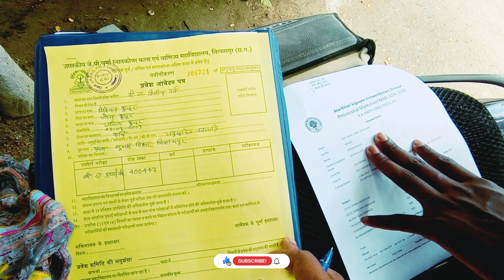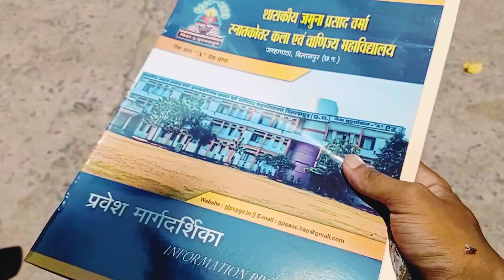College बदलना होगा ?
vlog,
vlog creations,
vlogbrothers,
vlogging through history,
vlog music,
vlog squad best moments,
vlog epicness,
vlogs by larry 1k,
vlog squad,
vlog song,
vlog casha,
vlog camera,
vlog aesthetic,
vlog asmr,
vlog australia,
vlog american,
vlog after college ramen,
vlog anime,
vlog after college corgi,
vlog app,
ag vlogs,
a boogie,
a blog,
a blog of salt,
a vlog to global village/fun trip/azmi's dream world,
a vlog of my day,
a vlogger in the backrooms kreekcraft,
a blogger,
vlog bhaktapur,
vlog background music aesthetic,
vlog black girl,
vlog birthday,
vlog bgm,
vlog bangla,
b vlogs,
b blog,
b blog entertainment,
nb vlogs india,
b vlogs badshah,
b blog story,
b blogger,
b vlog entertainment,
blogger,
vlog channel,
vlog creations drill sergeant,
vlog creations beans,
vlog canada,
vlog creations tesla,
vlog creations porta potty,
vlog cameras for beginners,
vlog couple,
vlog college,
c vlogs,
c vlog funny,
c vlogs official,
c vlogs gaming,
cong tv vlog,
cafe vlog,
canada vlog,
carla abellana vlog,
chad kinis vlog,
charizzz vlog,
vlog dubai,
vlog donnalyn bartolome,
vlog day,
vlog daily life,
vlog de mario,
vlog dave,
vlog day in the life,
d vlogs,
d vlogger,
d vlogs rc 390,
d vlogs cycle stunt,
d vlogs skt,
d vlogs accident,
d vlog flows,
vlog editing tutorial,
vlog english,
vlog editing,
vlog emma,
vlog editing app,
vlog españa,
vlog english speaking,
vlog en espanol,
e vlogs,
e blog,
e vlog dotcom,
e blogger tutorial,
ebloggers,
e vlog ab,
e vlog 99,
vlog food,
vlog family,
vlog funny,
vlog from the blog amphibia,
vlog français,
vlog flow g,
vlog fishing,
vlog forex,
fblog,
f vlogs by fairooz slang war,
fabulooks vlog,
food vlog,
francine diaz vlog,
vlog günlük,
vlog grwm,
vlog gym,
vlog germany,
vlog gone wrong,
vlog gun,
vlog grocery shopping,
vlog getting my life together,
vlog greece,
vlog go to kbri kuala lumpur - ambil,
ag vlogs latest,
glogster,
ng vlog and gaming,
ag vlogs 2m,
g vlogs,
g vlogger,
ag vlogs latest episode,
ag vlogger,
ag vlogs what's in my bag,
ag vlogs hair,
vlog hot village,
vlog haircut,
vlog hindi,
vlog house tour,
vlog hawaii,
vlog hot saree,
vlog home,
vlog hot pakistani,
h vlog official,
hd vlogs,
hd vlogs judo,
hd vlog hồ hải đăng,
hd vlogging camera,
hd vlog yt,
hd vlogs goalpara,
hd vlogs gujarat,
hd vlog 2.o,
herlene hipon vlog,
vlog intro,
vlog ideas,
vlog ivana alawi,
vlog indian,
vlog in tamil,
vlog intro template no text,
ri vlogs,
is vlog,
i clogged my colonoscopy,
i clogged the most beautiful wedding,
i clogged the first 30 days,
i clogged my math class,
ri vlogs song,
i clogged my wedding,
ri vlogs new video,
vlog japan,
vlog jungkook,
vlog jimin,
vlog jelai andres,
vlog japanese lifestyle,
vlog jannat mirza,
vlog japanese high school,
vlog jalanan dibikin cinematik keren ini caranya sinyal official,
vlog jin,
vlog jamaica,
j vlogs,
j vlogs production,
j vlog stayc,
j vloggers,
j vlog sumo,
vlog korea,
vlog kese banate he,
vlog korean high school,
vlog korean daily life,
vlog korea school,
vlog ke desa sukarame,
vlog kids,
vlog kurdish 2021,
vlog kiss,
vlog kpop,
k vlogs,
uk vlog,
uk blogger,
uk vlogs malayalam,
uk vlogs telugu,
uk vlogs indian,
uk vlogs kitchen,
uk vlogs indian telugu,
k bloggers,
uk vlogger,
vlog london,
vlog living alone,
vlog life,
vlog los angeles,
vlog la,
vlog lifestyle,
vlog labor and delivery,
vlog las vegas,
vlog latest,
vlog lebaran,
ln vlog,
rl vlogz,
ln vlog lekshmi nair travel,
ln vlogs sambar,
ln vlog beauty tips,
ln vlogs chapati,
vlog malayalam,
vlog marta riva,
vlog man with cooking woman,
vlog malaysia,
vlog minh hai moi nhat,
vlog mexico,
m vlogs,
m vlogs positivity,
m vlogs asmr,
m vlogs mukbang,
ms vlogger,
mt vlog tv,
mm vlog,
m vlog bd,
mt vlog khunti,
mm vlog & dance,
vlog no copyright,
blog nikki,
vlog new york,
vlog nyc,
vlog nepali,
vlog new,
vlog nikol tv,